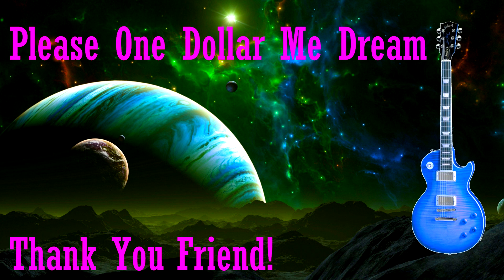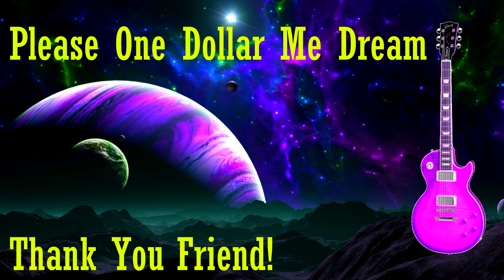I dream of buying a guitar, I would be grateful for your help! Thank You Friend!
Please One Dollar Me Dream. Thank You Friend!
Visa Donat : 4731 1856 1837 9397    Nikolaj Osdadchij
I composed this music myself.